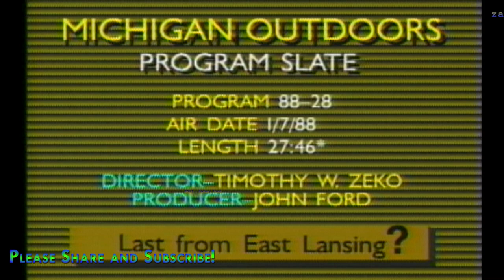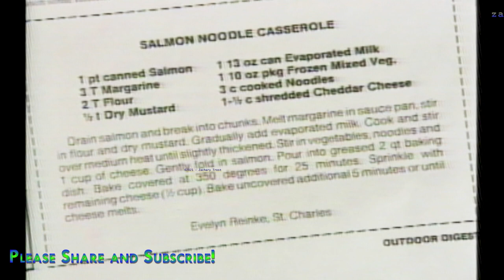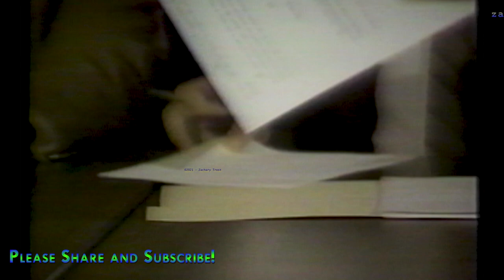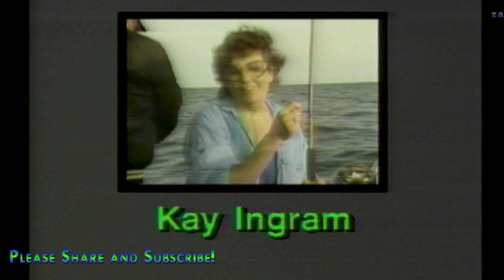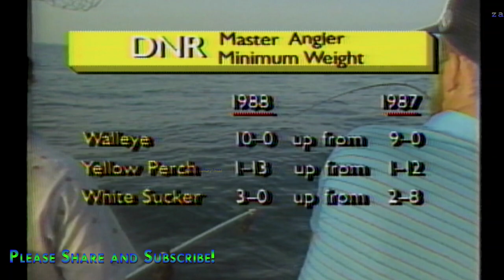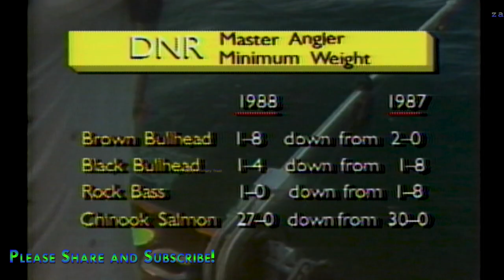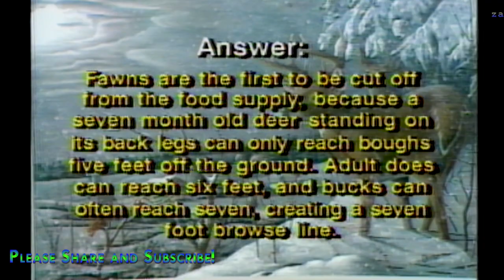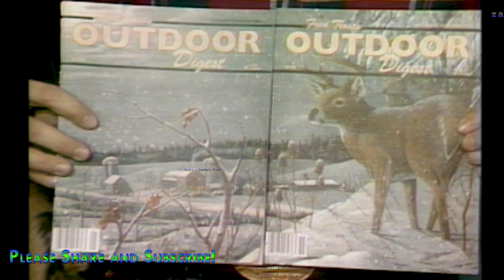Ice Fishing on A Budget - Salmon Noodle Casserole - Trophy Book - Michigan Outdoors 1988-01-07 MOD